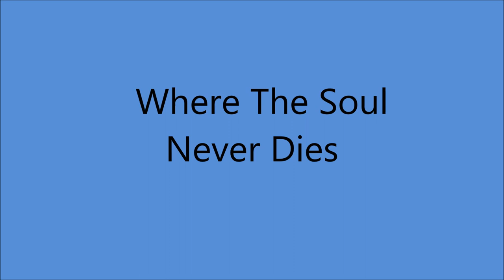Bonnie Owens - Where The Soul Never Dies [1970]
[Written by  William M. Golden  1914]
Recorded 1928 by Rev. M. L. Thrasher and His Gospel Singers
                   1929 by Blue Ridge Sacred Singers
                                  Ozark Mountain Sacred Singers
     Modern Versions by Hank Williams, Bonnie Owens, Rusty York
    and Lots of Others
aka "Where The Soul Of Man Never Dies"

Issued ONLY on LP "Mother's Favorite Hymns [1970]

Capitol Recording Studio, Capitol Studio, 1750 North Vine St., Hollywood, CA – Bonnie Owens [vcl solo], Bob Edrington [gt], Hollis DeLaughter [gt],
Roy Nichols [gt], Norm Hamlett [steel gt], Dennis Hromek [fender bass],
Biff Adam [drums], Glen Hardin [piano].

OVERDUB SESSION : 6 July 1970    Producer : Earl Poole Ball
unknown

OVERDUB SESSION :  21 July 1970   Producer : Earl Poole Ball
Female  Vocal Chorus [ Merry Clayton, Venetta Fields and Gloria Jones]